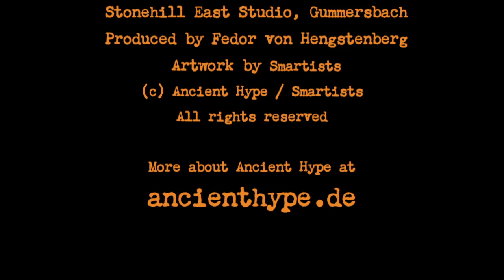Ancient Hype: "Banshee's Boogaloo"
Listen to one track of the digital album "Antepenultimate Draft" by Ancient Hype.